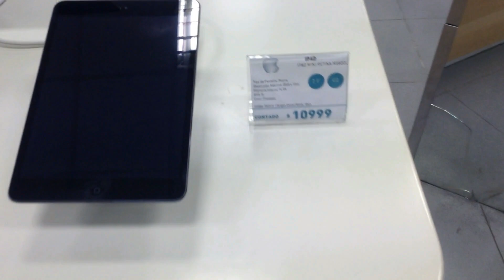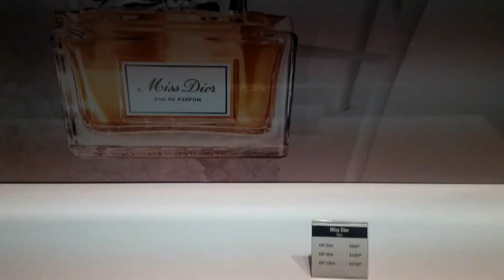Morando na Argentina - Quanto Custa?